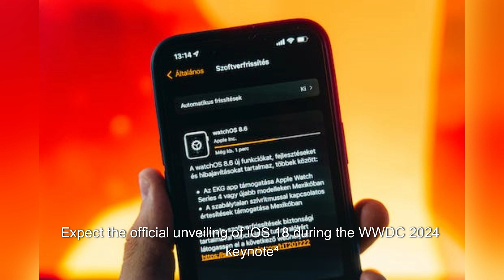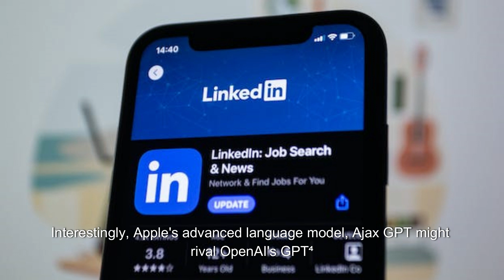the ios 18 ai iphone launch! what can we expect